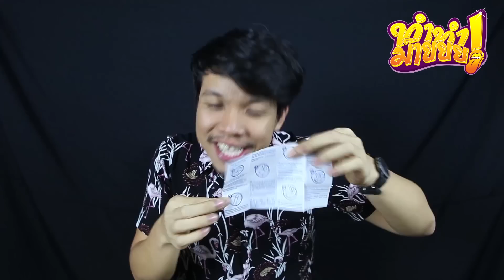ทดสอบ"ถุงยาง" แบบไหนเหนียวจนน่าเอาไปออกรบวัน Valentine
ติดตาม fanpage : eve siri / FB : jirayu eve siri / IG : evejirayu